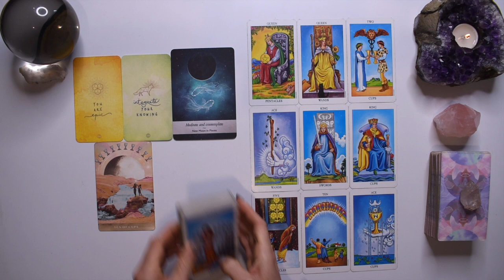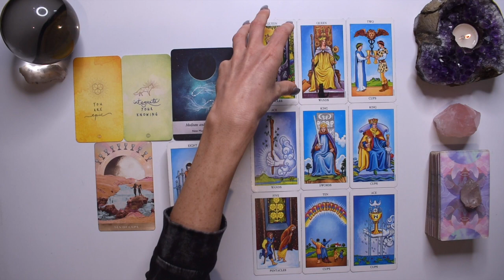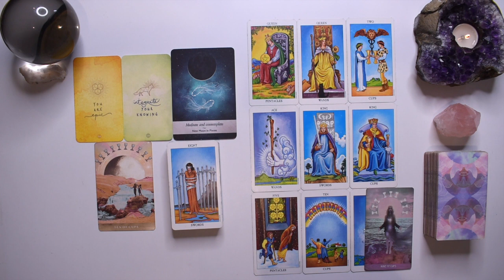LEO TAROT READING | GET READY FOR THE LOVE OF A LIFETIME!! IT'S TIME TO TAKE ACTION!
I hope you enjoyed the LEO weekly tarot reading for the week April 11-17, 2022. Check out the April Weekly 2022 tarot reading playlist for other tarot card readings or the Yearly Tarot 2022 playlist for more channelled guidance.